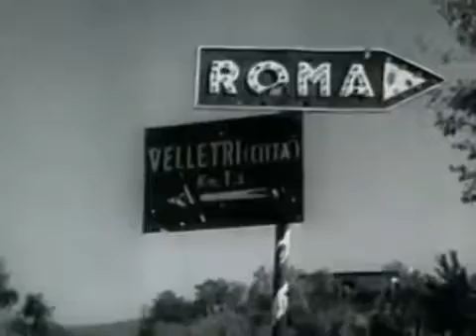Operation Dragoon World War II ✪ War Documentaries in HD